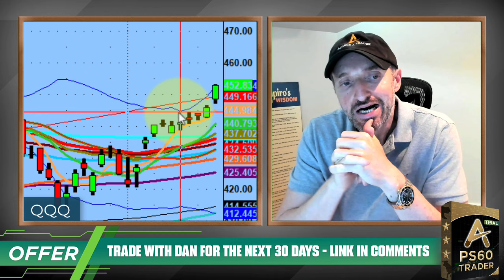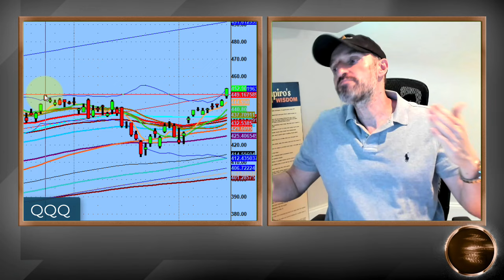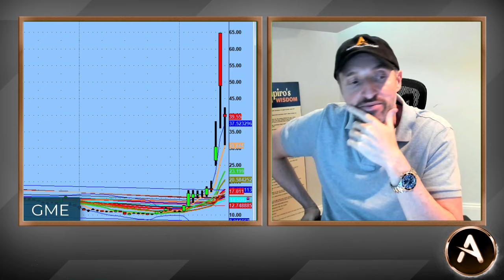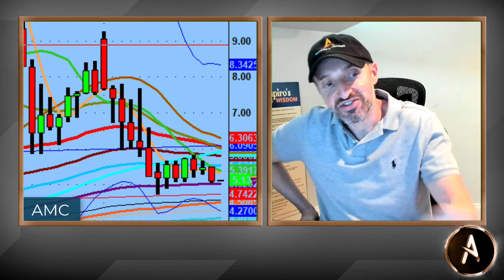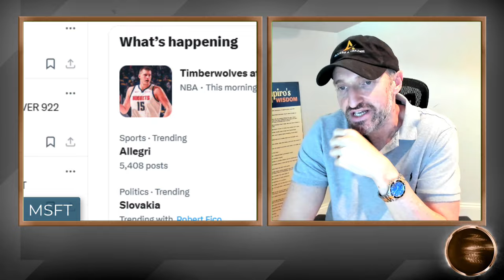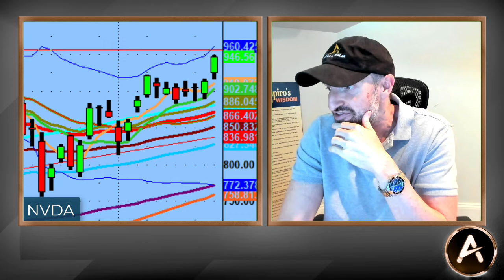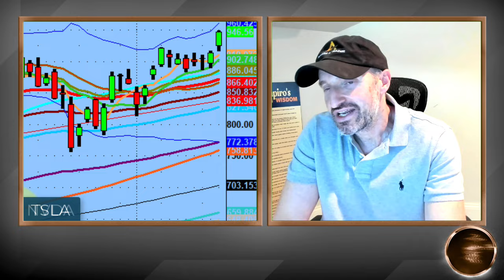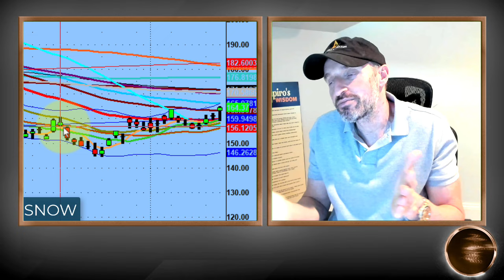Play Of The Day - Nvidia (NVDA) | Success Comes To Those Who Are Patient | PS60 Methodology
The $CPI news was in fact the data and catalyst that was needed to help break $NVDA out of it's channel and move towards all time highs.

The move was like a coiled spring, waiting for something to catapult that very energy higher.

For those that knew the levels, knew how important they were and that when the break happened would result in success.

Today was that exact day. Other notables: $META, $MSFT, $SMCI and we are always watching $TSLA

💚 COMMUNITY SUPPORT 💚